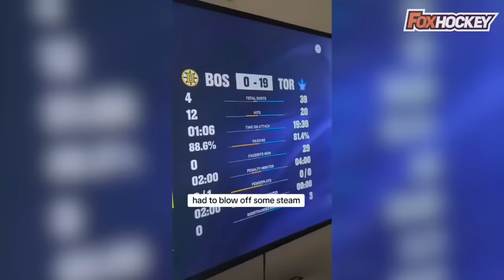Самые смешные хоккейные видео: Май 2024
Здравия всем любителям хоккея! Время порадовать вас подборкой позитивных хоккейных видосов со всего мира! Всё самое интересное за май!

Автор подбоорки, монтаж: Филипп Олешев